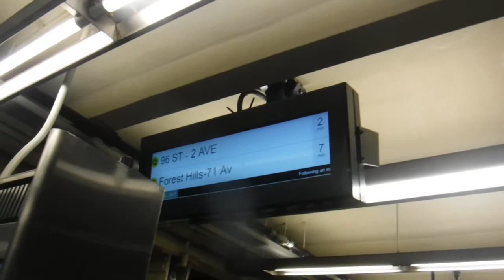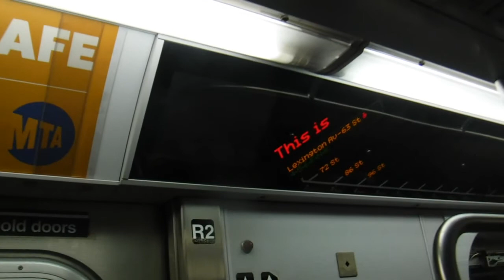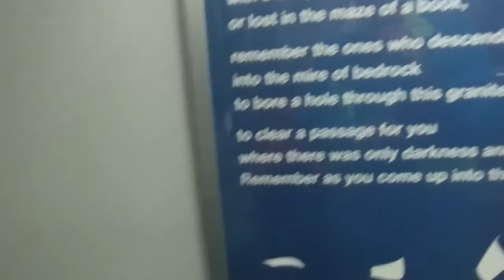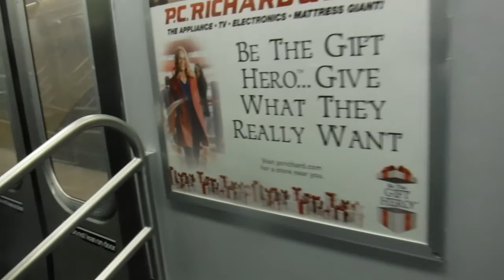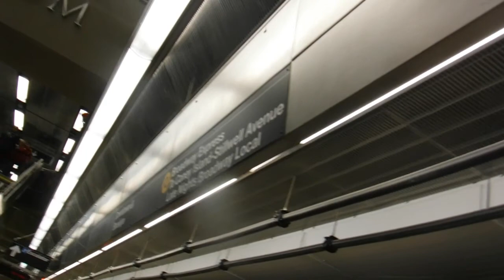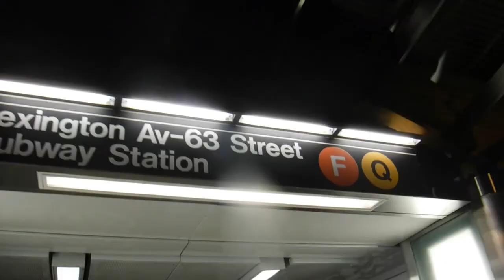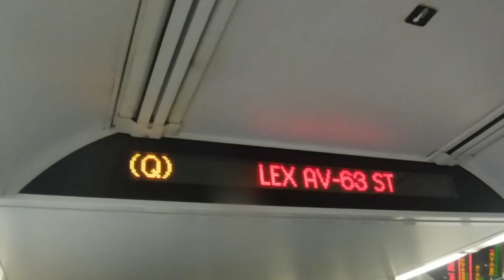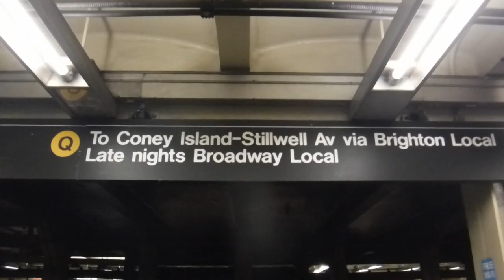Full Tour of the Second Ave Subway, & Round Trip on the R160 Q train between 57th St, & 96th St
(1/1/17.) I just did a lot of walk during the making of this video! Also, I didn't have time to film the full tour of Lexington Ave, 63rd Street, and taking the Q train to 72nd Street! And also, I didn't have time to full the entire tour of the Second Ave Subway! I went with my Father, and my Brother to the Second ave Subway! But the walking thing, I went by myself! So yeah! The End!